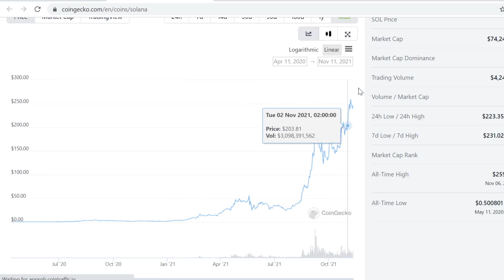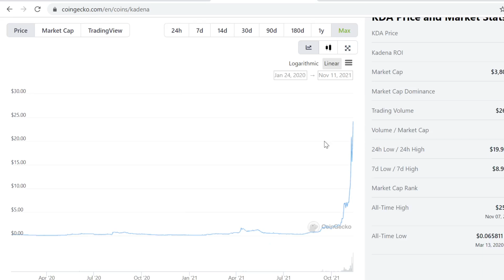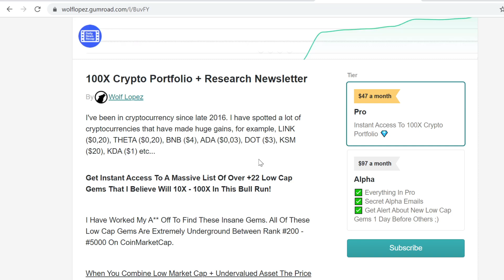Solana (SOL) Price Prediction 2021 December